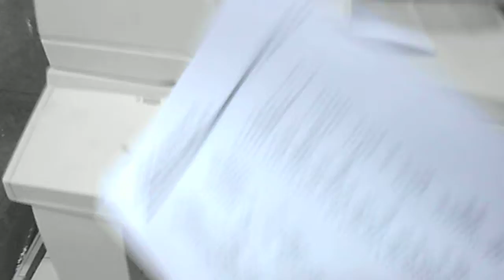MEGAPRINTER.COM.AR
XEROX WORCKCENTRE 123 128 MEGAPRINTER.COM.AR